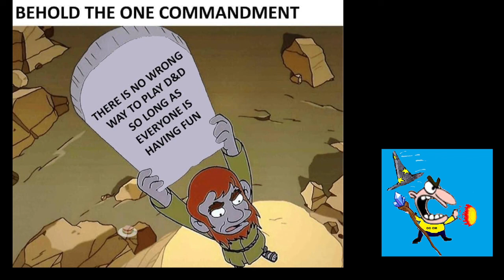TTRPG News Friday Bits and bobs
It's Friday, time to take a look at all the TTRPG news that does not have anything to do with Satine.
We got D&D in a castle (yeah that can not go wrong)
We got GaryCon/Luke Gygax playing and supporting the OSR.
We got more Halloween in June?
And we got me admitting once again that i will sell out.

"Gygax"

Warning. NSFW, PG 13 langauge and strong opnions